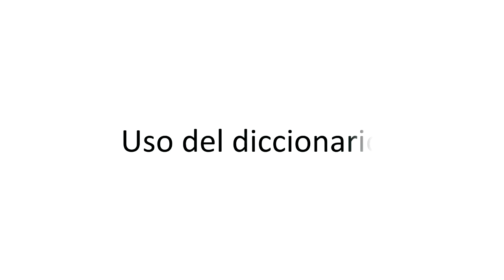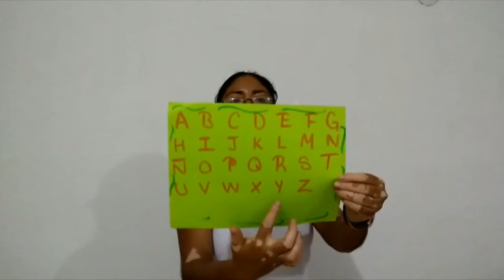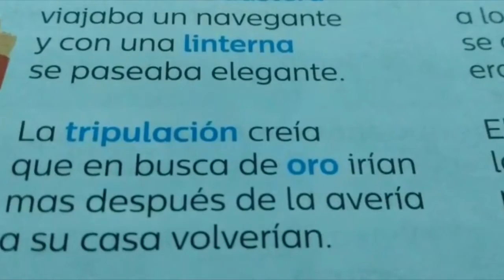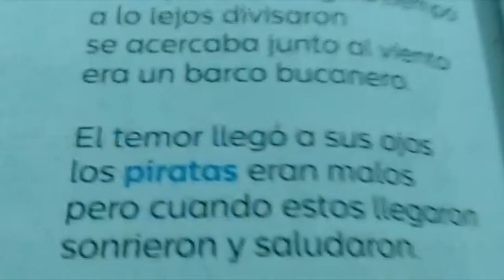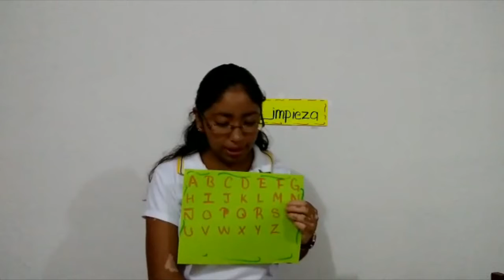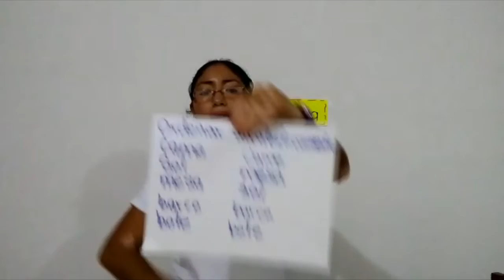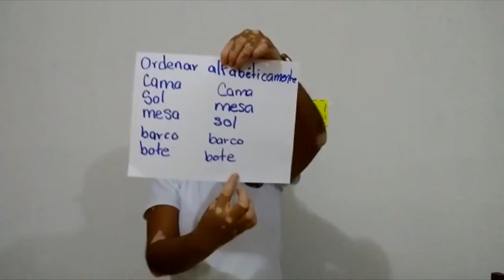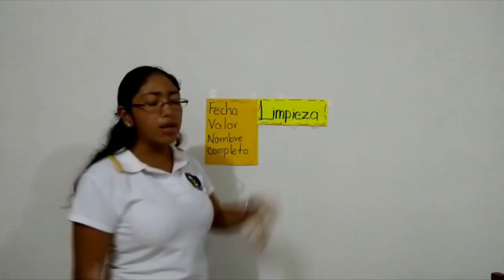2 Primaria: Video 1 22 de abril Uso del diccionario